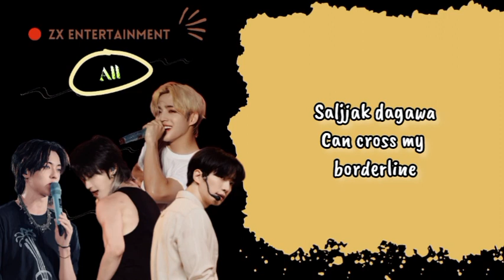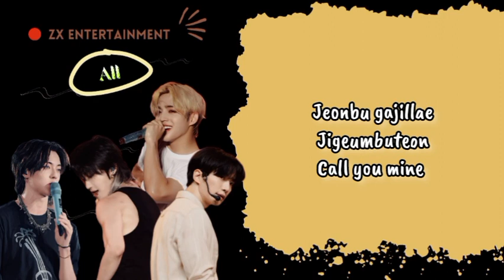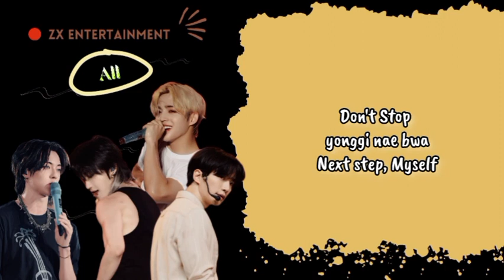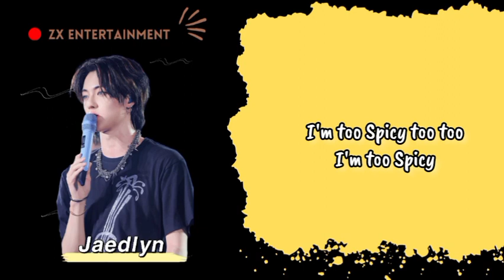Aespa 에스파 – Spicy cover by Zx Girls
Edit Audio : All
Edit video  : Elly